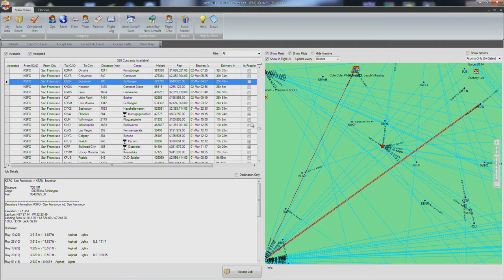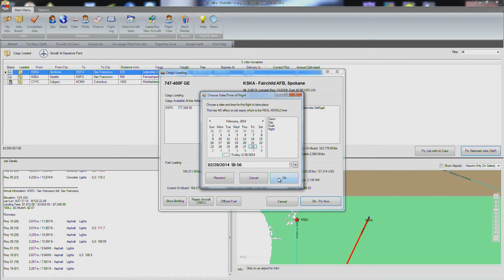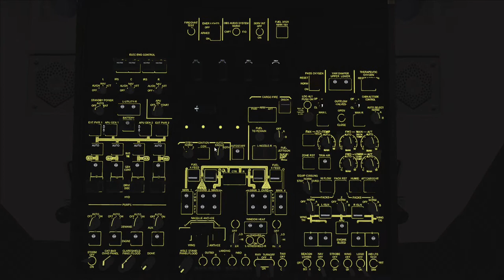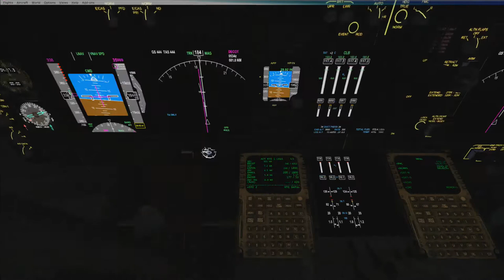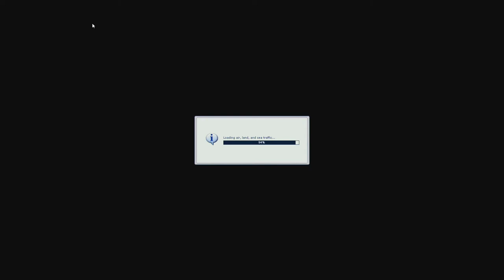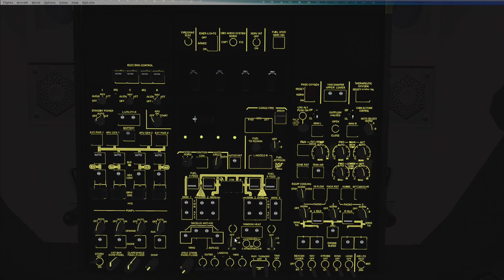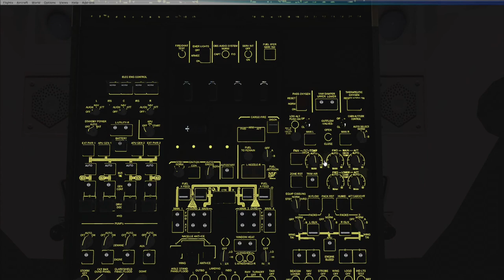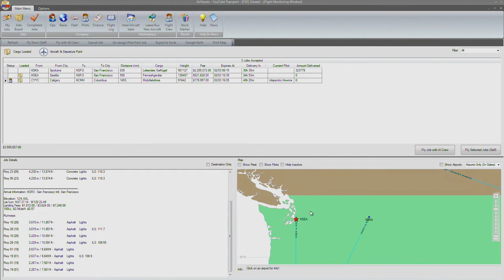FSX | Let's Play Air Hauler Episode #74 - Taking the 747 Back to San Fran | 747-400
FSX | MUHerd37's Let's Play Air Hauler Episode #74 - Taking the 747 Back to San Fran

Spokane, WA (KSKA) to San Fransisco, CA (KSFO)

Spokane, WA Takeoff: 13:56
San Francisco, CA Approach: 34:30

Cargo: Live Poultry
Plane: Boeing 747-400F (PMDG)

Addons Used:
FSGenesis (Terrain Mesh)
FTX (Scenery)
OpusFSX (Weather)
EZDok (Cameras)
Boeing 747-400F